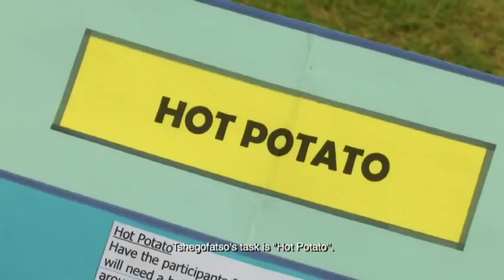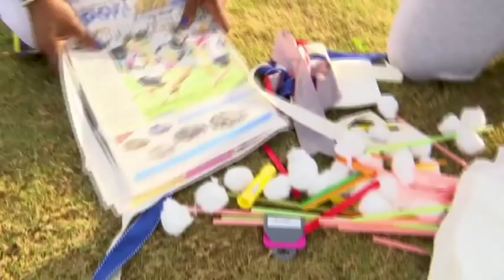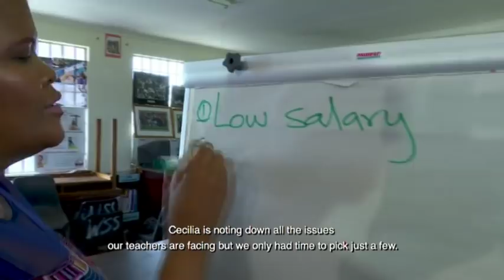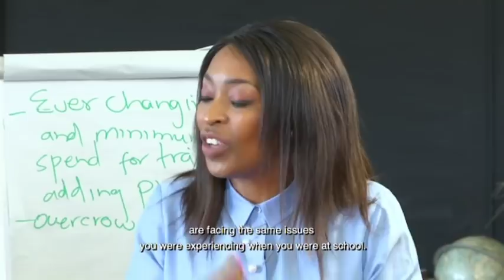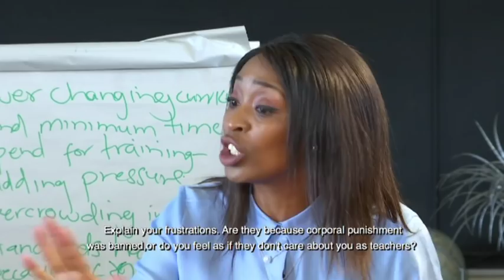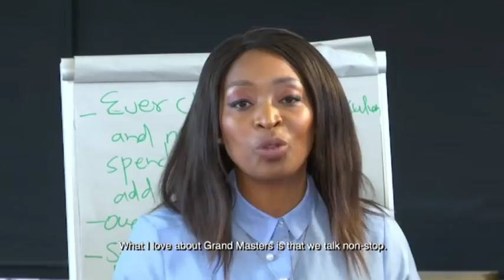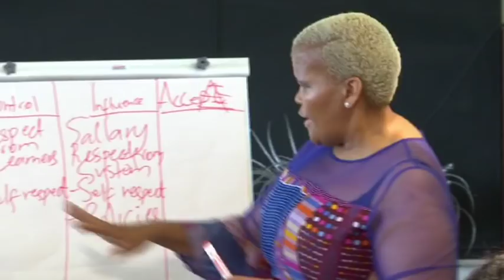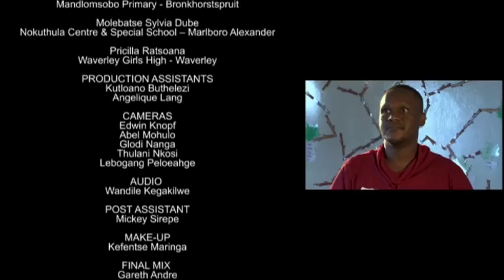Grand Masters - Eps 3: Issues that Teachers Face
Our four participants air their views about the challenges in the education system, including lack of discipline, low salaries and minimal resources. After an exercise to test their power of persuasion, they take part in an open forum guided by coach, Cecilia Papo and host, Khabonina Qubeka, where they vent their frustrations and talk about ways of solving their issues.

Catch Grand Masters Thursdays at 10:30 on SABC 2. Watch full episodes here, directly after the show at 11:00. Join us then!

Grand Masters is a 26-part reality series for SABC 2, hosted by Khabonina Qubeka, to inspire teachers across the country and imbue them with the notion – Yes! I can do that. The series is divided into four parts of 6 episodes each, each featuring a set of four teachers. The 16 teachers participating in this educational reality show will complete tasks designed to guide them to a destination where they will be equipped to tackle the teaching task with enthusiasm and courage.